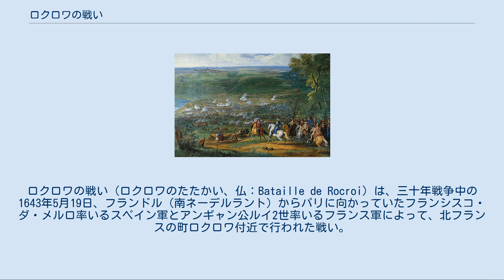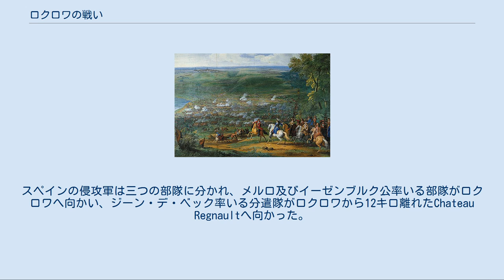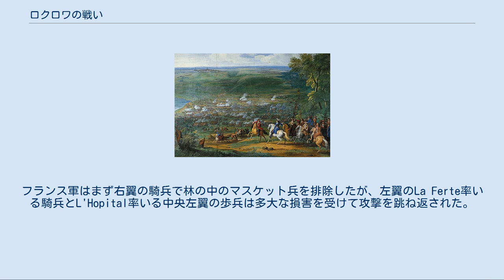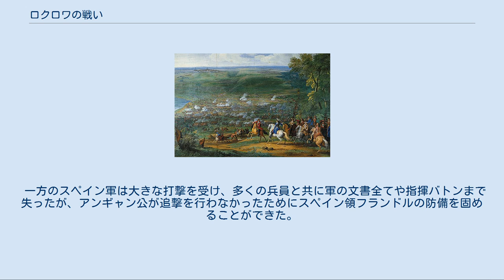ロクロワの戦い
シャンパーニュ＝アルデンヌの歴史
ロクロワの戦い（ロクロワのたたかい、仏：Bataille de Rocroi）は、三十年戦争中の1643年5月19日、フランドル（南ネーデルラント）からパリに向かっていたフランシスコ・ダ・メルロ率いるスペイン軍とアンギャン公ルイ2世率いるフランス軍によって、北フランスの町ロクロワ付近で行われた戦い。
 1635年にフランスは三十年戦争に参戦し、神聖ローマ帝国及びスペインと度々交戦していた。
1640年以降はスペイン本土のカタルーニャへの派兵を行い、スペインへの圧力を強めていた。
 1643年、前年のホーンコートの戦いでフランス軍に対し輝かしい勝利を収めたスペイン領ネーデルラント総督フランシスコ・ダ・メルロは、フランス国王ルイ13世が病床についた事を好機と捉え、再度のフランス領への侵攻を決定した。
スペインの侵攻軍は三つの部隊に分かれ、メルロ及びイーゼンブルク公率いる部隊がロクロワへ向かい、ジーン・デ・ベック率いる分遣隊がロクロワから12キロ離れたChateau Regnaultへ向かった。
これらの都市はパリ侵攻への拠点となるはずであった。
 フランス軍はスペイン軍の侵攻を予期していたものの、スペイン軍の攻撃目標がどの都市にあるのか判断出来ないでいた。
しかし5月12日にイーゼンブルク公がロクロワの包囲を開始すると、フランス軍を率いるアンギャン公は直ちにロクロワへ向かった。
 フランス軍は一部の部隊指揮官が社交のためにパリへ出向いており招集に間に合わないなど、指揮官の足並みが乱れており、総指揮官のアンギャン公も若干22歳と経験不足だった。
しかしJean de GassionやBaron de Sirotなどの経験豊富な指揮官も擁していた。
 しばしばフランス軍は軽量で機動性の高い野戦砲を装備していたと言われるが、裏付けとなる明確な史料は残されていない「。
 スペイン軍の状況はフランス軍よりも深刻であった。
部隊指揮官には総指揮官であるメルロの弟が軍務未経験にもかかわらず抜擢されるなどしており、経験豊富な指揮官の数はフランス軍よりも少なかった。
総指揮官であるメルロも、キャリアの大半を外交官として過ごしており、軍務経験は１年半ほどであった。
またポルトガルやカタルーニャでの反乱を鎮圧するため、ベテランの兵士たちをスペイン本土へ送還していたため、兵士の質でも劣っていた。
特に騎兵は前年冬の寒波の影響で騎馬に十分な糧食を与えられておらず、訓練も不足していた。
 ロクロワの戦い（1643年） 5月18日、前日夜に到着していたフランス軍は、ロクロワへの進軍を開始した。
スペイン軍はフランス軍とロクロワとの間を塞ぐように布陣し、メルロは分遣隊のデ・ベックに対して救援にくるよう伝令を送った。
布陣した両者はすぐには衝突せず、わずか数百メートルの距離を挟んで対峙したまま眠った。
更にスペイン軍はフランス軍右翼の林の中にマスケット兵1000名を待機させた。
 19日の夜明け、午前3時〜4時の間に戦闘が開始されたとされる。
先に動いたのはデ・ベックへ伝令が送られたことを知ったフランス軍であった。
フランス軍はまず右翼の騎兵で林の中のマスケット兵を排除したが、左翼のLa Ferte率いる騎兵とL'Hopital率いる中央左翼の歩兵は多大な損害を受けて攻撃を跳ね返された。
スペイン兵は勝利を確信し、帽子を放り投げ歓声を上げたが、スペイン軍中央の歩兵を率いるスペイン軍の数少ない経験豊富な指揮官Paul-Bernard Fontaine（老齢のため馬ではなく兵士の担ぐ椅子に座っていた）は狙撃により死亡した。
フランス軍は砲兵指揮官が死亡し、一度は砲を奪取されるなど苦境に陥ったが、後衛のSirotにより規律を回復させることに成功し、砲を再奪取した。
 一方、アンギャン公及びGassion率いるフランス軍右翼は、林の中のスペイン兵を排除し終えるとスペイン軍左翼騎兵に対し攻撃を加えた。
反撃に出たスペイン軍左翼騎兵は一時砲を奪取することに成功するが、フランス軍中央右翼の歩兵によって撃退され、さらにフランス軍右翼騎兵に追撃を受けて潰走した。
アンギャン公はそのままスペイン軍中央歩兵の後方を回り込み、スペイン軍右翼騎兵を背後から攻撃した。
すでに経験豊富な指揮官を失っていたスペイン軍の歩兵はこの動きに対応する...